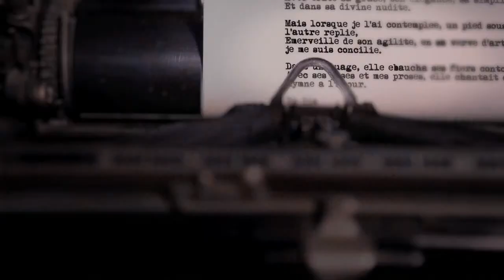JESSICA CHOAY "The Classics" Film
"The Classics" Film

Directed and filmed by Steve Duchesne
DOP : Luca Casavola
Styling : Jessica Choay
Model : Iliana Chernakova
Actor : Eric Tchekhoff
Voice Over : Jean Pierre Michael
MUA : Charlotte Chicot
FX : Yann Masson
Sound Designer : Dimitri Schoenfeld
Studio Saya : Julien Loron & Silvestre
Location : Hotel Icone Paris
Poem : Steve Duchesne
Un cœur de velours.
D'un regard nonchalant et d'un geste théâtral, elle apparaissait dans la brume de l'été.
Avec toute sa grâce, son élégance, sa simplicité et dans sa divine nudité.
Mais, lorsque je l'ai contemplée, un pied sous l'autre replié, émerveillé de son agilité, en sa verve d'artiste, je me suis concilié.
Dans un nuage, elle ébaucha ses fiers contours.
Avec ses poses et mes proses, elle chantait cet hymne à l'amour.
Un diamant dans sa lumière.
Je lui dédie ce poème, un rayon de désir pour un simple « je t'aime ».
With a nonchalant air and a theatrical slink, her velvet heart appeared in the Summer mist.
All grace, elegance, and simplicity in her divine nudity.
And when I considered her artistry, marvelling at the ease of her movements as I stood with one foot folded under the other, I was won over.
In a cloud, her proud lines were sketched out.
And with her pose and my prose, she sang this hymn to love.
Like a diamond in her light.
I dedicate this poem to her, a beam of desire for a simple 'I love you'.